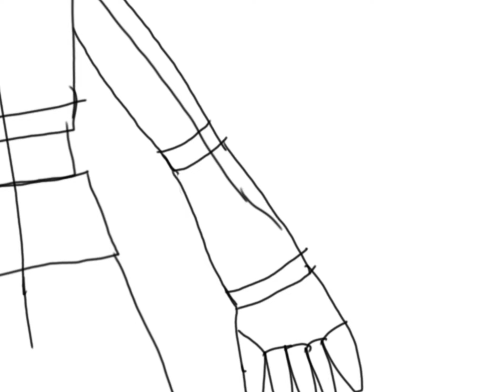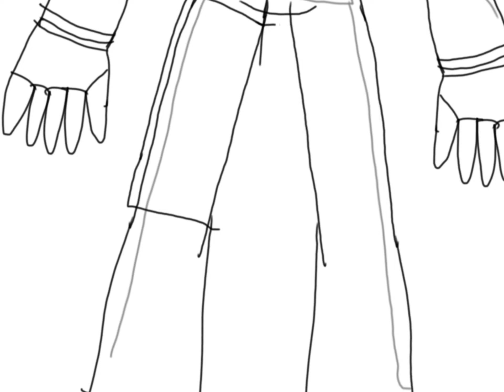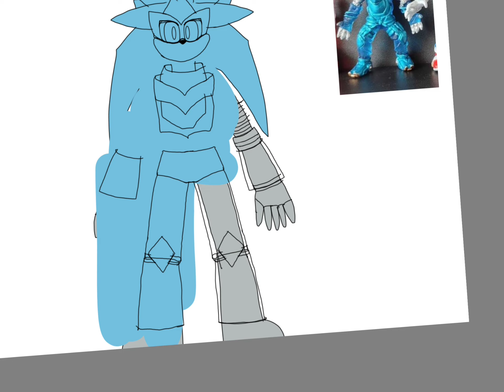Redesigning Bootlegs: Stardust the Hedgehog